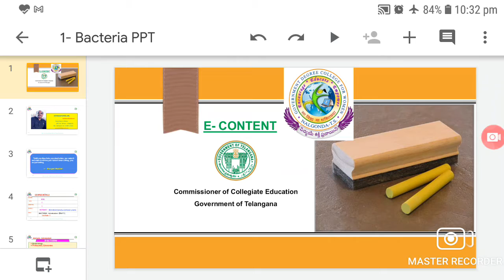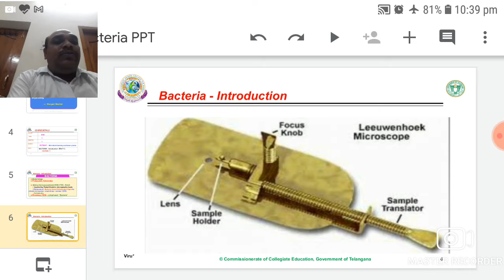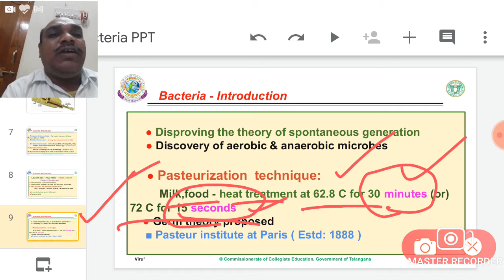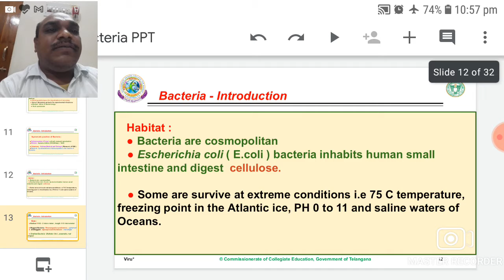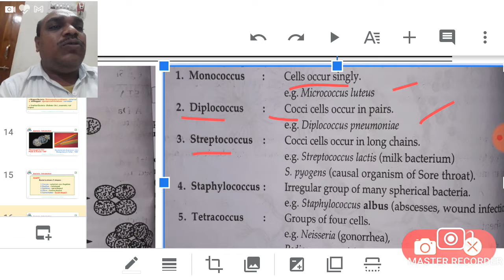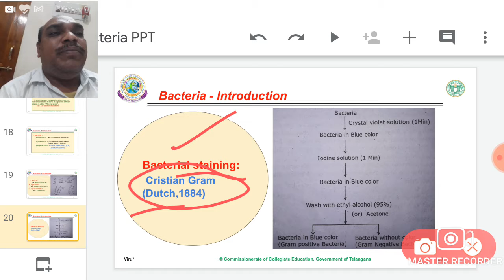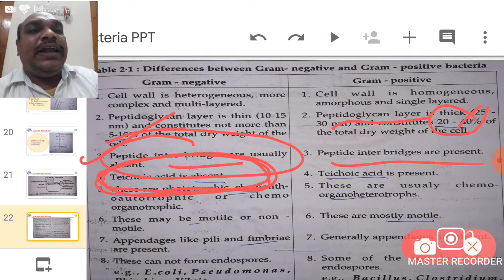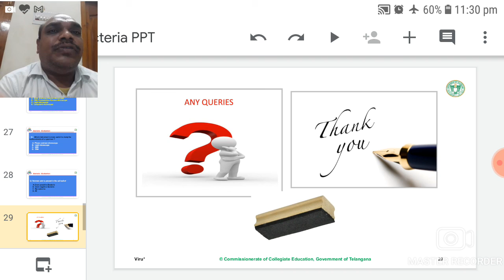Bacteria introduction ( Lecture 1 )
For BSC students